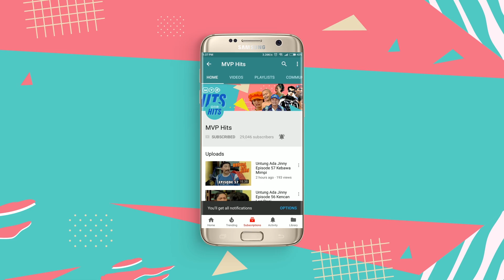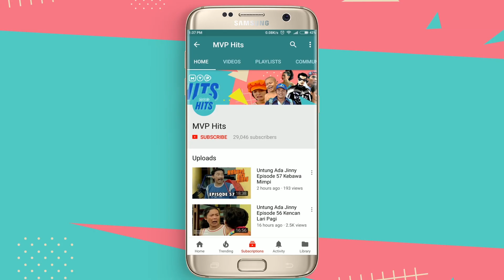Gara Gara Eps 150 Part 2